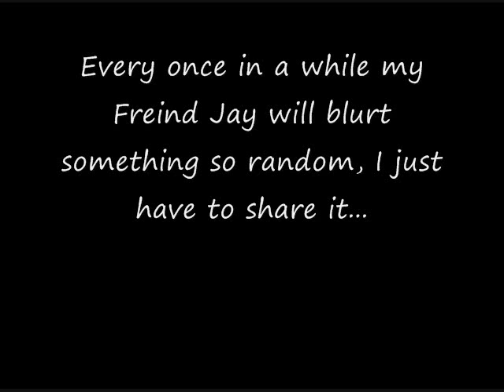Jay's Phrase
Jsut a vidoe I came u with, Post a question for Ask a redneck! comiming soon